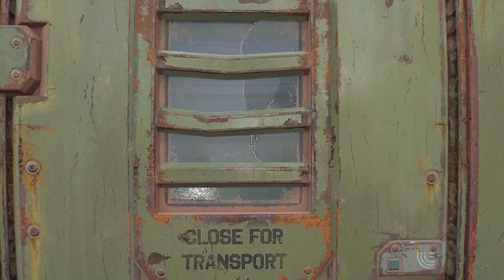Dying Light 2 Part 15- I Am The Messenger!!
Time To Parkour, Hide, and Slay Zombie to help Aiden find his sister in Dying Light 2. Just delivering orders!! Streaming Yes!